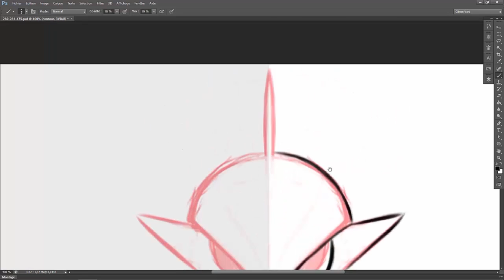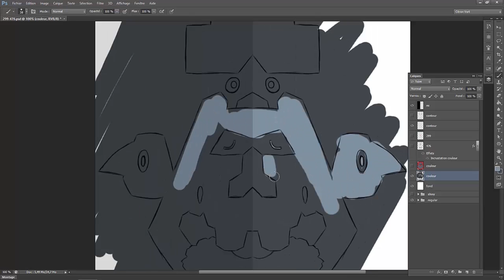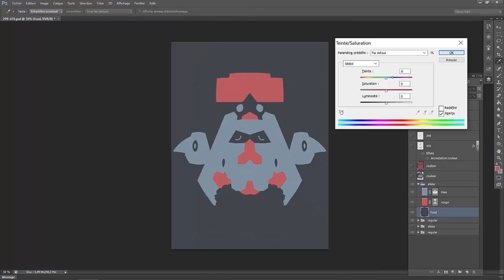Speed Painting #71 Gallame et Tarinorme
Je ne suis pas là demain, donc je vous mets cette vidéo en avance.